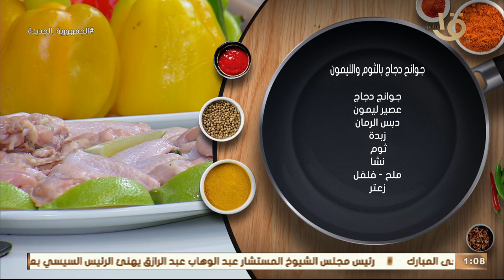أكلة أمي | اجنحه الدجاج دى مش طبيعيه 😋لو جربتيها استحاله تبطليها روووعة من الشيف المغازي 😋